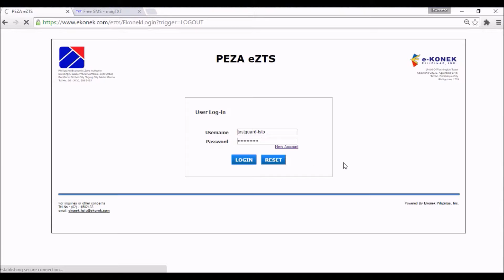PEZA eZTS: Tag as Delivered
(13) This is an instructional video showing how the e-Konek's electronic Zone Transfer System (eZTS) for PEZA tags zone transfers as "Delivered."